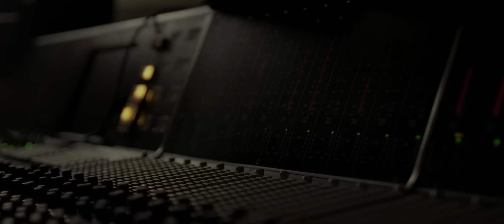Reuben And The Dark - Bow And Arrow (Live @ OCL Studios)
From Reuben and the Dark's debut full length LP Funeral Sky - specially priced at $6.99 for a limited time on iTunes

Audio Recorded by: OCL Studios
Engineered by: Josh Rob Gwilliam
   Graham Lessard
   James Bundy
   Brennan Kennedy
Executive Producer: Dan Owen

Video Produced by: Deluxe Design Group
Video Directed by: Brock Mitchell